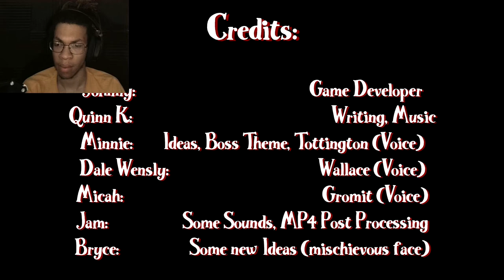wALLACE gaME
dont be afraid, im your best friend Gromit.